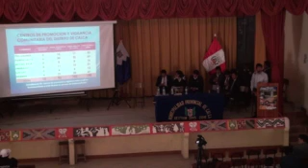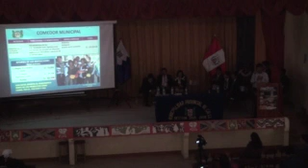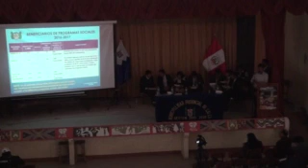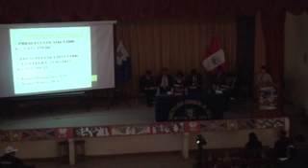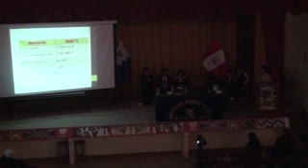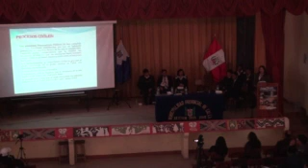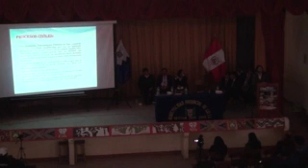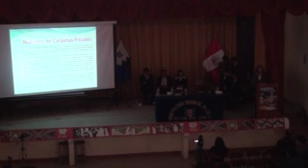informe gestion calca 2017 4